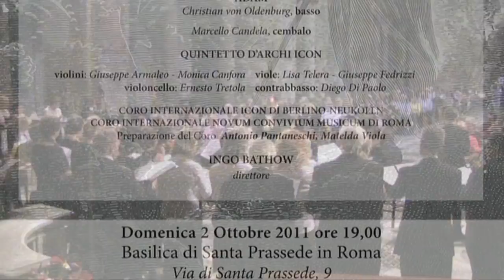Haydn Die Schöpfung - Die Himmel erzählen die Ehre Gottes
Die Himmel erzählen die Ehre Gottes
da
LA CREAZIONE (DIE SCHÖPFUNG)
Oratorio per soli, coro e orchestra
di Franz Joseph Haydn

 Versione di Anton Wranitzky per solisti, quintetto d'archi, cembalo e coro

GABRIEL: Cristiane Roncaglio, soprano
 URIEL: Joseph Schnurr, tenore
 RAPHAEL: Giuliano Casali, basso
 EVA: Cristiane Roncaglio, soprano
 ADAM: Christian von Oldenburg, basso

Marcello Candela, cembalo
 QUINTETTO D'ARCHI ICON
Giuseppe Armaleo, Monica Canfora, violini
Lisa Telera, Giuseppe Fedrizzi, viole
Ernesto Tretola, violoncello
Diego Di Paolo, contrabbasso

CORO INTERNAZIONALE ICON DI BERLINO-NEUKÖLLN
CORO INTERNAZIONALE NOVUM CONVIVIUM MUSICUM DI ROMA
Preparazione del Coro Antonio Pantaneschi, Matelda Viola

INGO BATHOW direttore

 BASILICA DI SANTA PRASSEDE
 ROMA